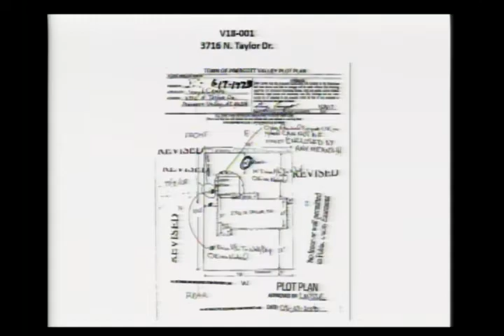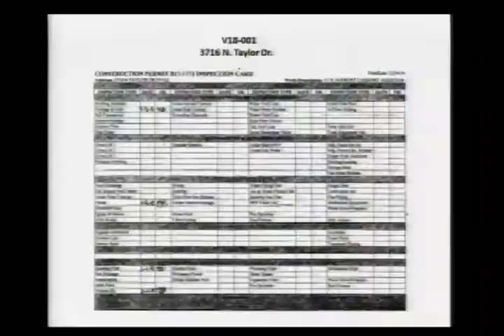Board of Adjustment Meeting - 07/24/2018